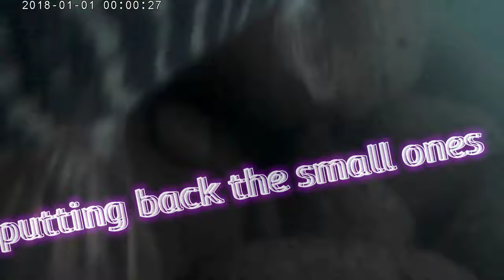went fishing and this happened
3 pound pike caught today on fishing trip.